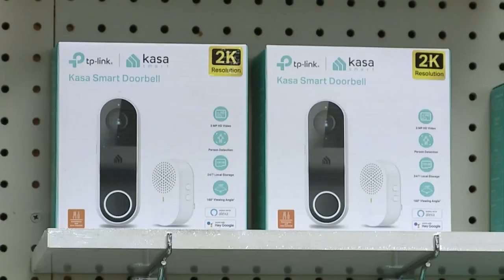Beware of porch pirates on what could become “Taking Tuesday”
Lenexa Police issued a warning about porch pirates on Cyber Monday.